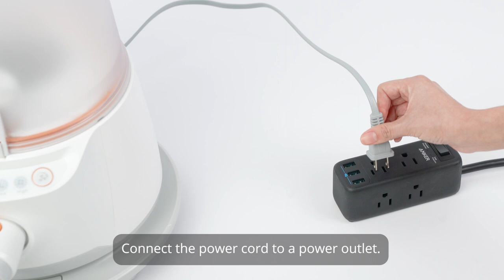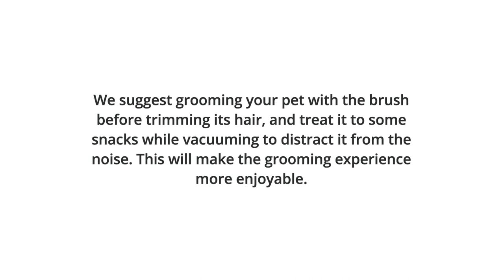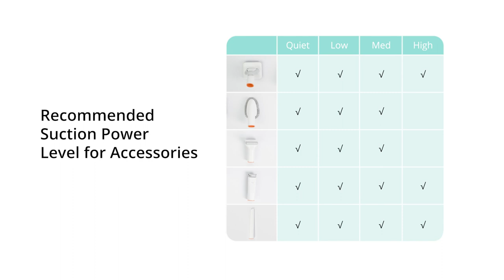eufy Clean N930 Quick Start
Keeps Your Home Clean and Hair-free
Ultra-Large 4.5 L Dust Cup & Easy Empty
50 dB(A) for a Quieter Experience
5 Tools for All-Around Pet Grooming Needs